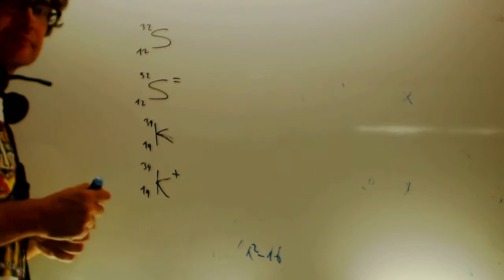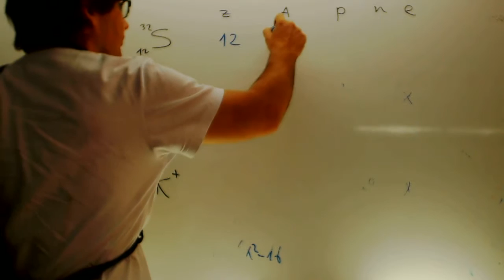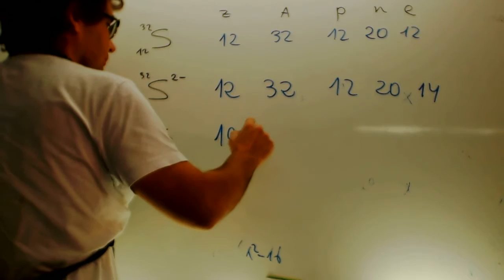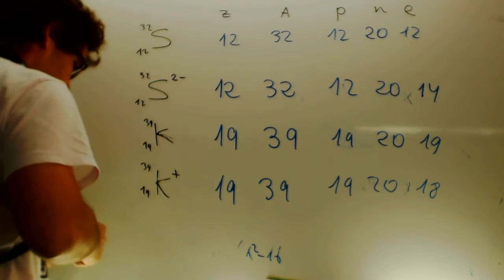Numero atomico masico aniones cationes Fisica y quimica 3 ESO Academia Usero Estepona